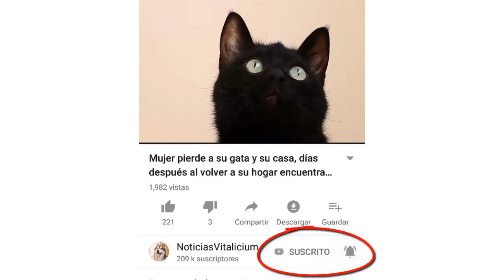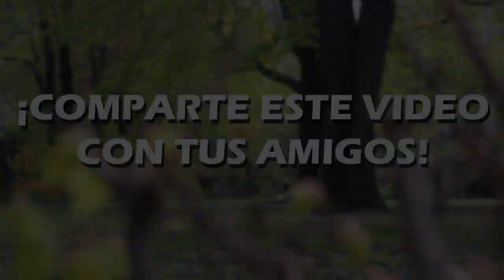La gente le temía a este gato, pero lo que hace este niño es lo más conmovedor del mundo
La historia de este video es sumamente conmovedora, la gente le temía a este gato debido a su apariencia, pero lo que hace este niño conmovio a miles de personas en todo el mundo. Es sumamente hermoso lo que hace y nos deja una gran reflexión de vida a todos nosotros. El gato protagonista de este video es diferente a los demás, y por eso la gente lo miraba mal, incluso a algunos niños les daba miedo acercarse a él, pero un día la cámara que tenía la familia afuera de su casa, capturo uno de los momentos más hermosos del mundo y les recordo que no todas las personas eran iguales. Un pequeño niño se acercó al gato y lo acaricio por un buen rato, al ver el video la familia no podia creer lo tierno de la escena y a partir de ese día el niño visita a su nuevo amigo gato casi todos los días para jugar. SIn duda, una historia que nos deja una gran lección de vida digna de compartir.